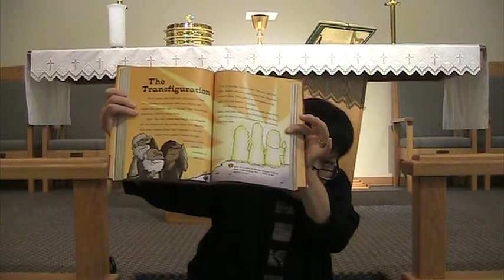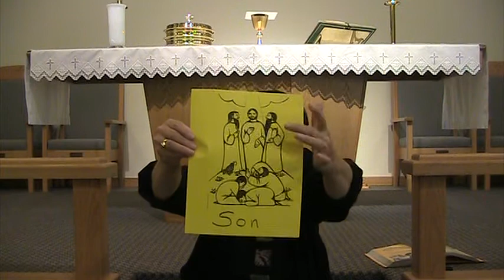Zion Sunday School November 22